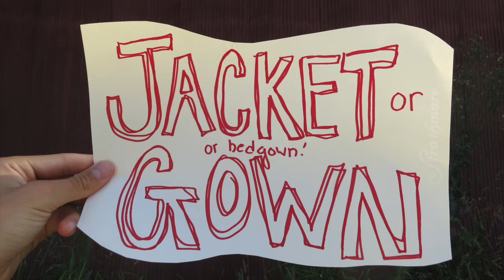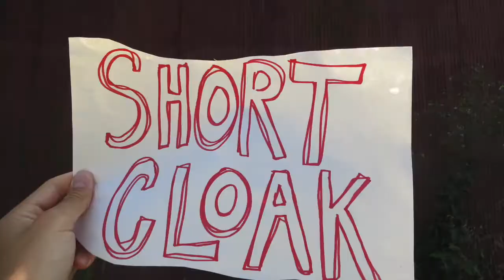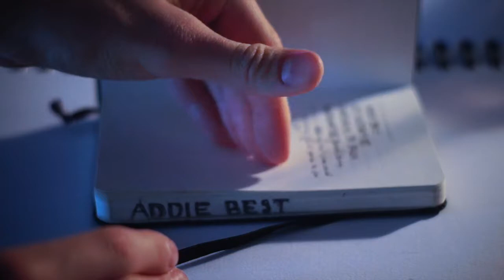18th Century Clothing Layers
Getting dressed in the 18th century was much more complicated than it is today. Women, in particular, wore layer upon layer of linen, cotton, silk, and/or wool. All of the clothes seen in this video were hand-sewn by yours truly in a historically accurate way. Huzzah!

LIST OF LAYERS WOMEN:

Shift (underwear)
Stockings and shoes
Stays
Quilted-Petticoat (or just multiple under-petticoats)
Over-petticoat
Gown/Jacket/Bedgown

LIST OF LAYERS MEN: (or what I know of them!)

Shirt (underwear)
Stockings and Shoes
Breeches
Waistcoat
Sleeved-Waistcoat
Stock
Hat (of varying sorts)